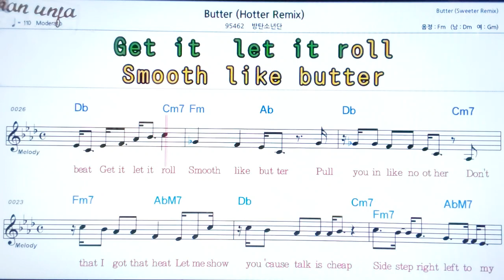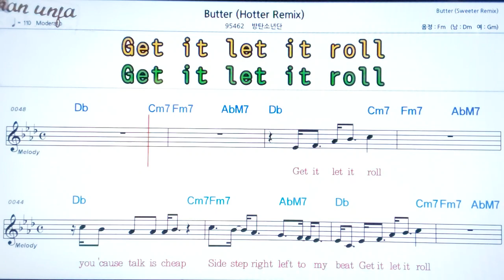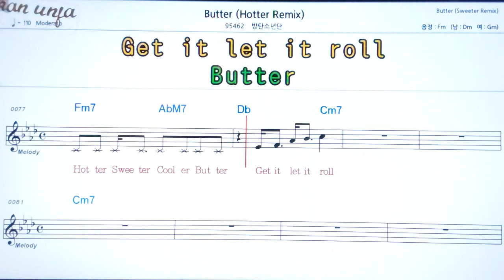Butter/(BTS)방탄소년단(Remix👍악보, 노래,기타 코드,가사,Karaoke*카라오케 반주